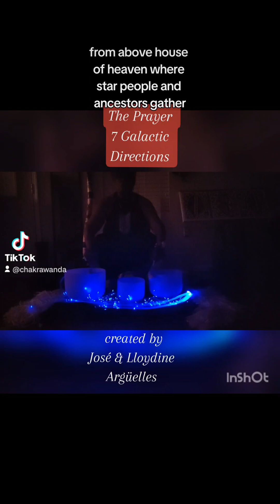♥️Prayer of The 7 Galactic Directions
♥️Prayer of the 7 Galactic
     Directions
The Original Prayer of the Seven Galactic Directions was conceived by José and Lloydine Argüelles
"Just as air is the atmosphere of the body so time is the atmosphere of the Mind. if the timing which we live consists of uneven months and days regulated by mechanized medicine hours that is what becomes of our mind a mechanized irregularity"

since everything follows from the mind it is no wonder that the atmosphere in which we live daily becomes more polluted and the greatest complaint is I just don't have enough time.. who owns your time on your mind on your own time and you will know your own mind